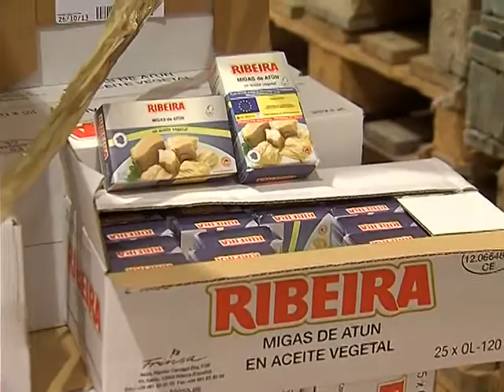La Asamblea Local de Cruz Roja agradece la colaboración de los marcheneros con el sorteo del oro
El sorteo del Oro organizado por Cruz Roja desde 1980 se celebra en el día de hoy en Badajoz. Al igual que pasadas ediciones Televisión Marchena les ofrecerá en diferido mañana viernes el sorteo del oro a partir de las nueve de la noche. Los tres primeros premios superan los cinco millones de euros en oro, tres de ellos para el portador del número premiado. Durante los últimos meses, voluntarios y comercios colaboradores con la Asamblea Local de Cruz Roja en Marchena han distribuido más de 1.900 boletos por nuestra ciudad.